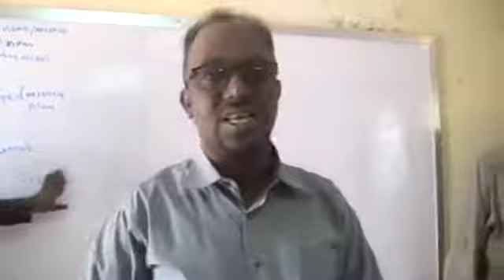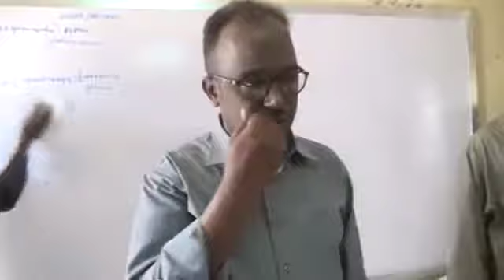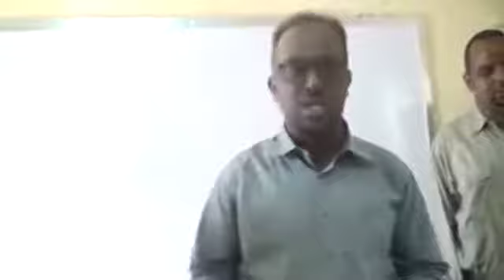Gudoomiyaha Wasaarada Waxbarashada oo Gobolka Awdal oo Ka Tawabar Ka Hadley